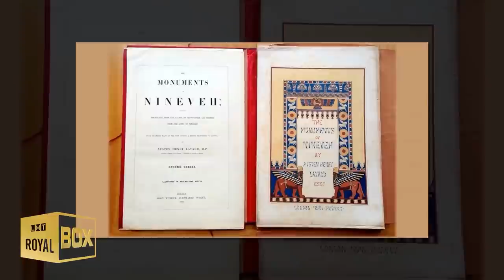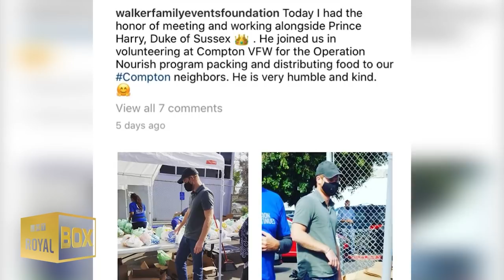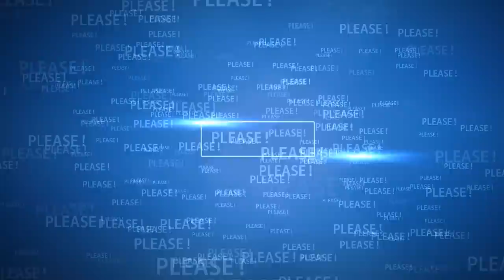👑PRINCE HARRY - The People’s Prince🏅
🔴 Prince Harry - A military man through and through🏅🇺🇸

--- VIDEO CONTENT ---
Harry makes an appearance | 0:00
Why Meghan wears the color blue so often? | 4:57
Harry was low-key in a pair of jeans, trainers and a face mask | 7:54